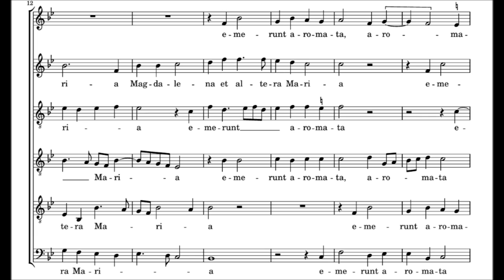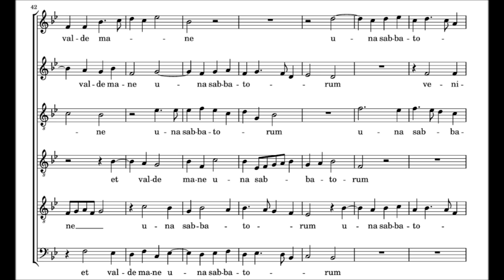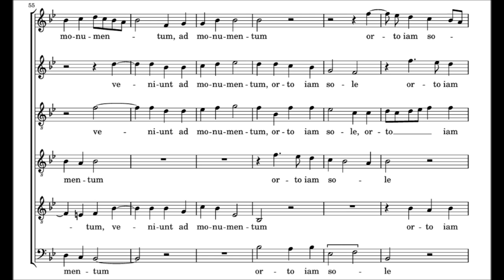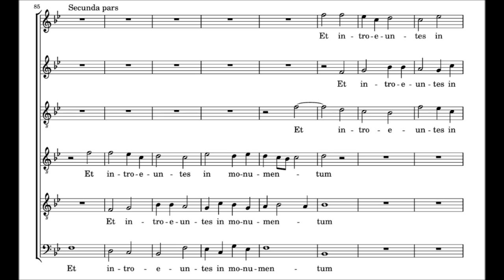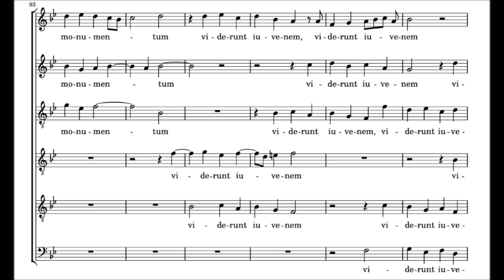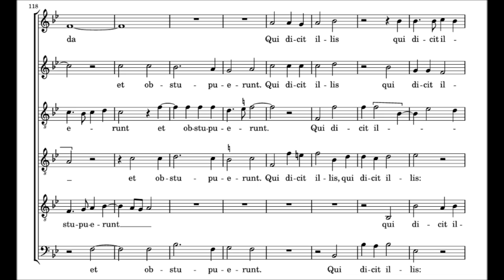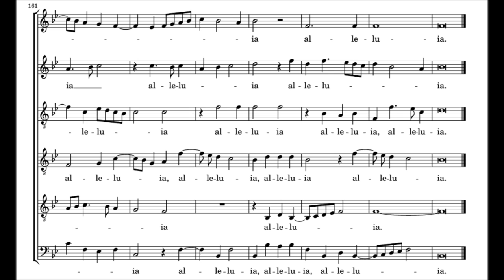Francisco Guerrero - Maria Magdalena et altera Maria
Stile Antico